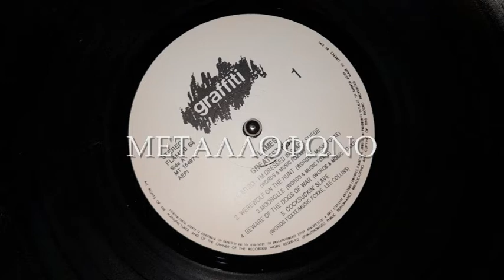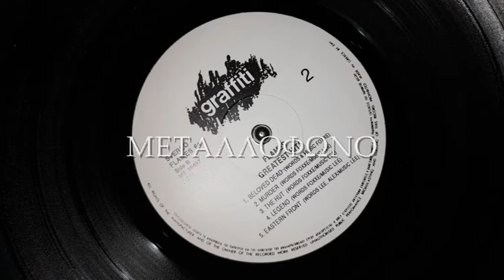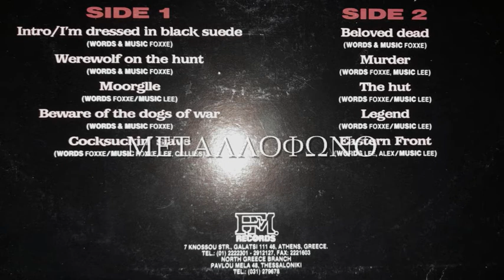FLAMES - THE HUT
Χ. ΚΥΡΚΟΠΟΥΛΟΣ - N. ΔΕΛΕΓΚΟΣ
FM RECORDS 1985 | 1991